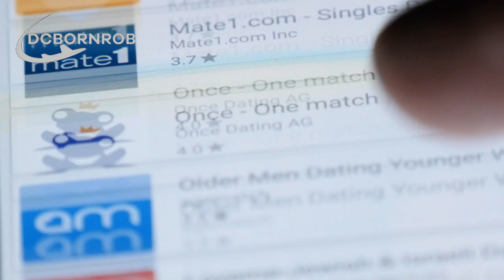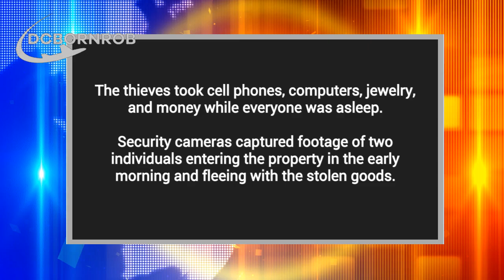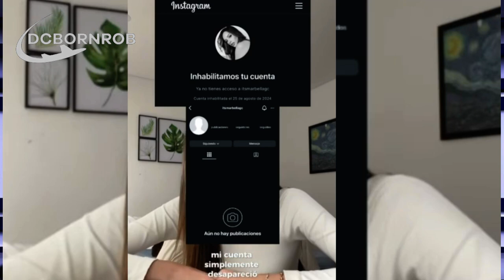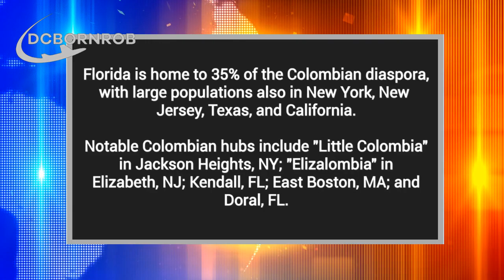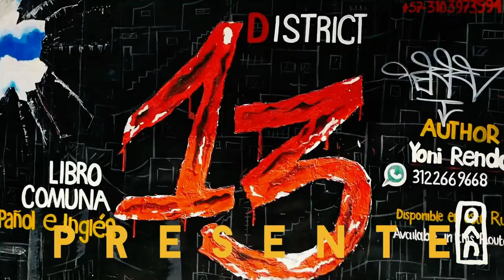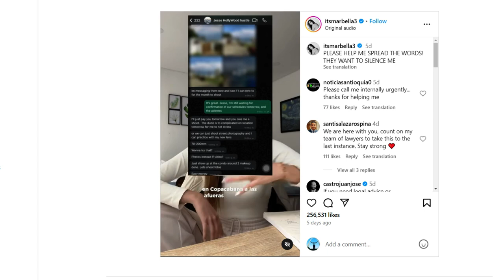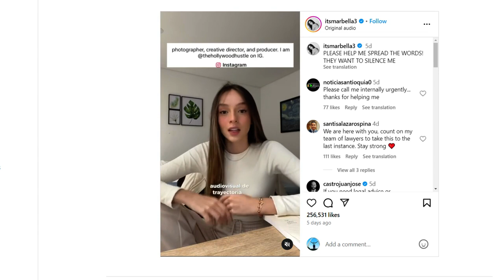Crime Waves, Luxury Watches & Retirement Hotspots: Shocking News Across Colombia & Beyond!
Crime Waves, Luxury Watches & Retirement Hotspots: Shocking News Across Colombia & Beyond! This video dives into some of the most gripping stories from Colombia and beyond. Two women were arrested in Medellin for robbing tourists via dating apps, and a Colombian family desperately searches for answers after a woman disappeared in Mexico. A $70 million peso watch was stolen and swiftly recovered at MDE Airport, while a German drug lord was captured in a joint operation. We also cover the tragic Air Force helicopter crash in Vichada, a major automotive surprise with a Tesla Cybertruck in Medellin, and a Colombian student's accident in Miami. Plus, a spotlight on Restaurante 1621, named the second-best restaurant in the world!